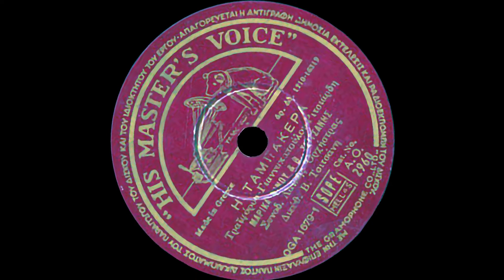Η ταμπακιέρα - Μαρίκα Νίνου, Βασίλης Τσιτσάνης (1950).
Στίχοι: Μίμης Τραϊφόρος & Γιώργος Γιαννακόπουλος

Μουσική: Ιωσήφ Ριτσιάρδης

Μουσικοί: Μπουζούκι: Βασίλης Τσιτσάνης. Κιθάρα: Στέλιος Χρυσίνης.

Αθήνα, 1950

Τι μου τη χάρισες αυτή την ταμπακιέρα,
αφού για μένα πονηρά έχεις σκεφτεί.

[Κι αφού στο βάθος θέλεις να με κάνεις πέρα,
τι μου τη χάρισες την ταμπακιέρα αυτή;] Δις

Την ταμπακιέρα σου δεν έπρεπε να πάρω,
γιατί τη βλέπω και βαθιά μελαγχολώ.

[Μέχρι που σκέφτομαι να κόψω το τσιγάρο,
για να σε διώξω μια στιγμή απ' το μυαλό.] Δις

Ποτέ δεν μ' άφησες να δω μιαν άσπρη μέρα,
και σου γουστάρει πάντα να με τυραννάς.

[Κι ίσως μου χάρισες αυτή την ταμπακιέρα,
για να μου γίνει και το κάπνισμα βραχνάς!] Δις